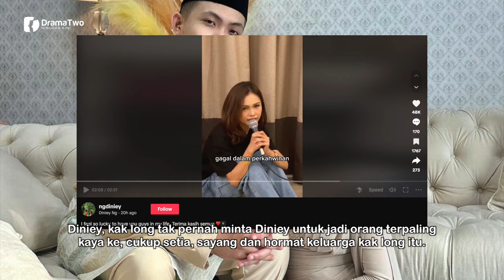RAMAI Sebak Bella Titip Pesan Jadi Lelaki Setia Kepada Adiknya! Ini Bakal Suami Didi Astillah!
Satu video yang memaparkan Bella Astillah menitipkan ucapan yangmenyayat hati dipercayai untuk bakal adik iparnya iaitu Diniey Ng, sempena ulang tahun kelahiran. Menerusi video di TikTok, Bella berkata, dia tidak mahu adik-adiknya mengalami sama seperti dirinya apabila berkahwin nanti.